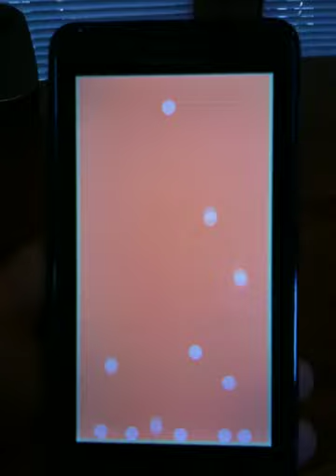Box2d as3 on android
Just shows an increasing number of balls bouncing around on my droid x. This is AIR for Android and box2d.

Performance is good for the fist 30 or so balls. Not optimized at all. Uses drawing API.